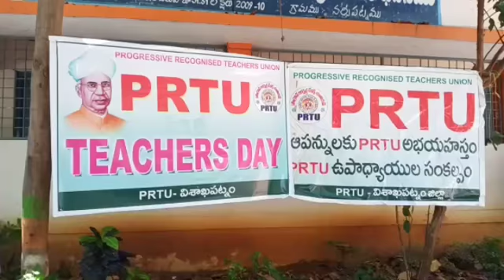నర్సీపట్నం : పేట్ల గణేష్ ఆధ్వర్యంలో ఘనంగా ఉపాధ్యాయుల దినోత్సవం